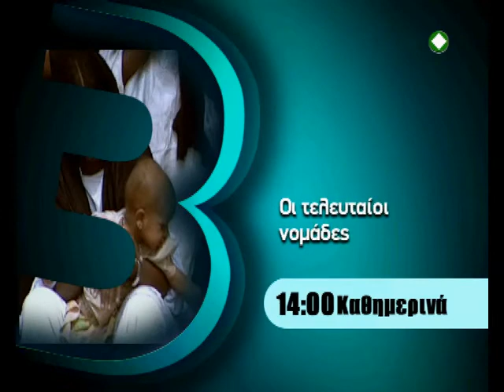ΕΡΤ3 - ΣΕΙΡΑ ΝΤΟΚΙΜΑΝΤΕΡ "ΟΙ ΤΕΛΕΥΤΑΙΟΙ ΝΟΜΑΔΕΣ" (trailer)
ΚΑΘΗΜΕΡΙΝΑ 14:00
Σειρά ντοκιμαντέρ που θα ολοκληρωθεί σε 4 ωριαία επεισόδια. Πως είναι σήμερα η ζωή για τις ελάχιστες ομάδες νομάδων του κόσμου; Υπερήφανες πολεμικές φυλές που δεν έχουν σταματήσει ποτέ το αιώνιο ταξίδι τους στις στέπες, τις τούνδρες, τις ζούγκλες και τις ερήμους. Δεν γνωρίζουν σύνορα και εξουσία. Είναι ελεύθεροι, όμως πάντοτε σέβονται και εφαρμόζουν τους κώδικες των παραδοσιακών τους νόμων, σύμφωνα με τους οποίους η φιλοξενία και η εντιμότητα είναι οι βασικές αρχές της ύπαρξης τους. Οι νομάδες υπήρξαν στις πέντε ηπείρους της γης από τα πανάρχαια χρόνια. Κάποιες μελέτες τοποθετούν την πρώτη εμφάνιση τους στο τέλος της Νεολιθικής περιόδου. Νομάδες ονομάζονται οι φυλές που μετακινούνται από το ένα μέρος στο άλλο και αποτελούνται από κυνηγούς, αγρότες, εμπόρους κλπ. Ο όρος αρχικά αναφερόταν σε αυτούς που ταξίδευαν από τόπο σε τόπο σε αναζήτηση βοσκής για τα ζώα τους. Ο νομαδισμός συχνά περιλαμβάνει έναν βουκολικό τρόπο ζωής, ανεξάρτητο και σε επαφή με τη φύση. Υπάρχουν ομάδες που μετακινούνται και κατασκηνώνουν μέχρι και οκτώ φορές στη διάρκεια ενός χρόνου.

Σκηνοθέτης: José Manuel Novoa